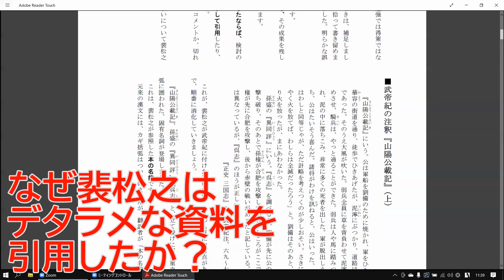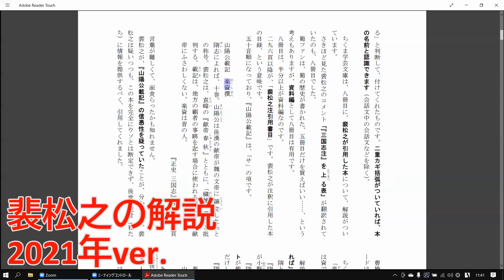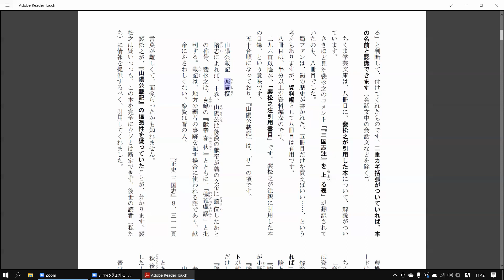三国志独学入門31｜華容を逃げる曹操｜赤壁の名場面を提供した歴史資料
三国志を独学するのが難しい、ということで、ドラマから三国志に興味を持った珠さんをゲストに招き、勉強の方法と面白さをお伝えしていく音声番組です。
@Hiro_Satoh 佐藤ひろお　@Majumaru73 珠（じゅ）

佐藤大朗（ひろお）『三国志独学ガイド―正史三国志のつぎに読む本―』